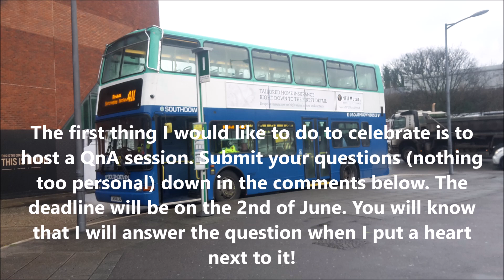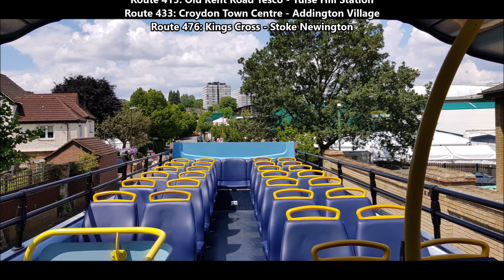600 subscriber special